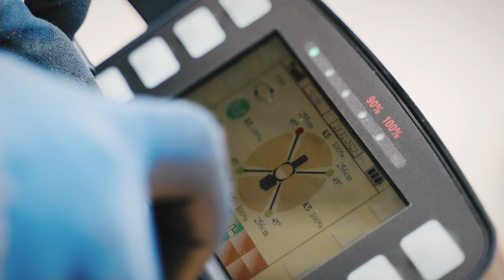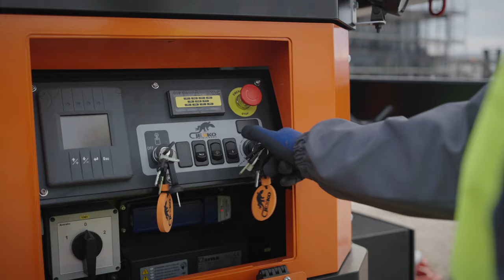Jekko JF990 Articulated crawler crane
𝗝𝗙𝟵𝟵𝟬 is the 𝗺𝗼𝘀𝘁 𝗽𝗼𝘄𝗲𝗿𝗳𝘂𝗹 mini crawler crane in Jekko's catalogue! 💪 From industrial maintenance to construction sites and forestry, JF990 is your 𝘃𝗲𝗿𝘀𝗮𝘁𝗶𝗹𝗲 𝘀𝗼𝗹𝘂𝘁𝗶𝗼𝗻. 😎 Check out its capabilities in this new video, exploring all the features that make the JF990 𝗠𝗮𝗱𝗲𝗙𝗼𝗿𝗟𝗶𝗳𝘁𝗶𝗻𝗴𝗛𝗲𝗿𝗼𝗲𝘀! 🚀